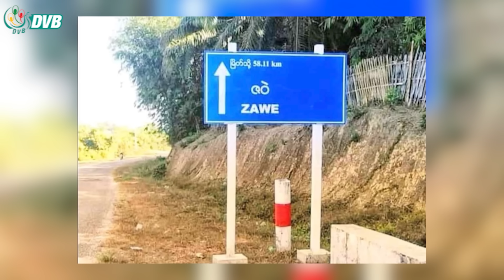DVB Digital ညနေ ၃ နာရီ သတင်း (၁၄ ရက် စက်တင်ဘာလ ၂၀၂၃)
- သံဖြူဇရပ်-ရေး လမ်းမကြီးပေါ် ကား ၂ စီးတိုက်မိပြီး ကားမီးလောင်။
- တနင်္သာရိမြို့နယ် ဇဝဲ ကနေ တကူဘက်သွားတဲ့ ကားလမ်း ပိတ်ထားတာ ၁ ပတ်လောက်ရှိ။